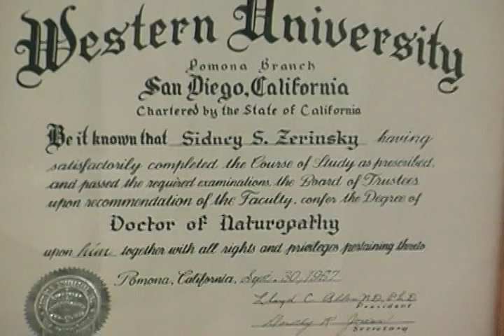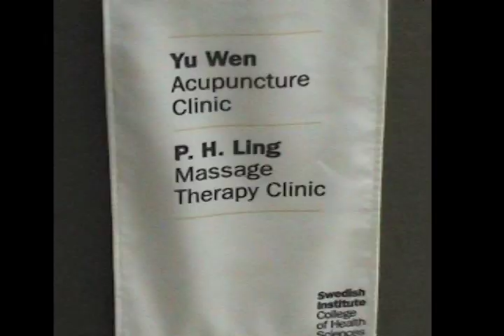A brief history of Swedish Massage by Dr. Sidney Zerinsky, former director of The Swedish Institute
This clip is on Massage-An Inside Story Documentary DVD now available
Dr. Sidney Zerinsky, former director of The Swedish Institute massage school, gives a brief history of Swedish massage and its founder P.H. Ling.